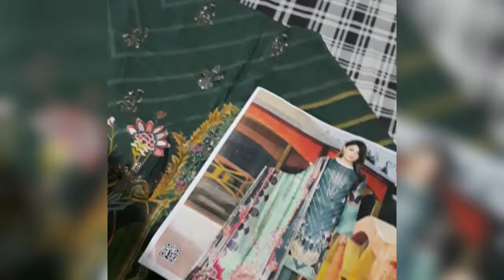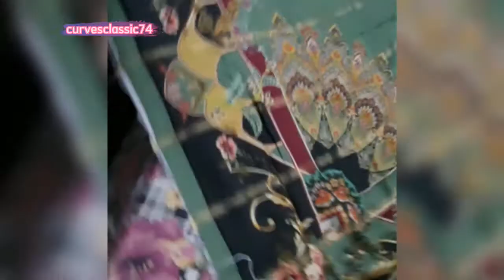Birthday Cake | Winter Dresses | Aaloo k cutlets | Australian parrots | Rumali roti